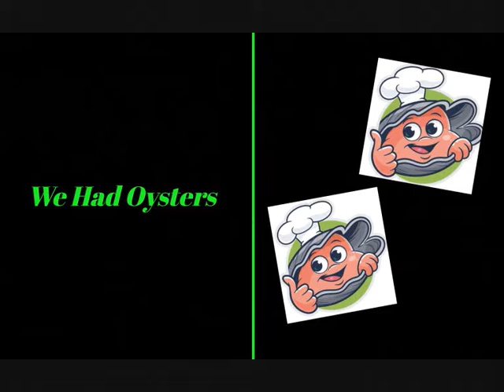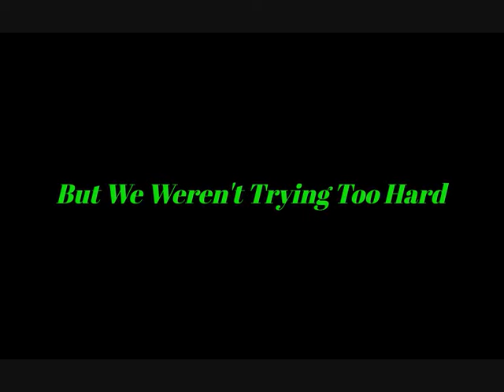PUBLIC - 'Dead/Buried' (1989 Demo)